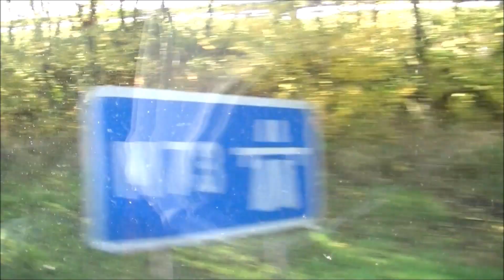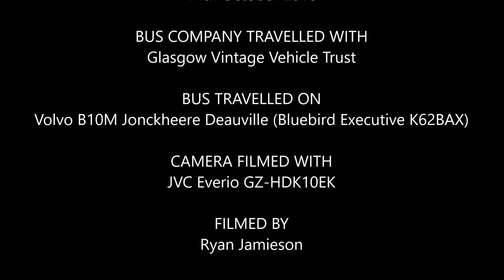Onboard Volvo B10M Jonckheere Deauville from Glasgow Vintage Vehicle Trust with Motorway Tour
Bus journey from Glasgow Vintage Vehicle Trust Open Weekend 2018

This journey from Glasgow Vintage Vehicle Trust (Bridgeton) with Motorway tour via M74 & M8 with Volvo B10M Jonckheere Deauville (Bliuebird Executive  K62BAX)

Bus Stepped At
 Eurocentral
 & Glasgow Vintage Vehicle Trust (Bridgeton)